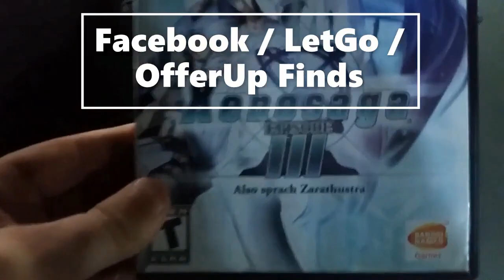Building A Custom GameBoy DMG In Under 8 Minutes (Timelapse)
My eBay Store: